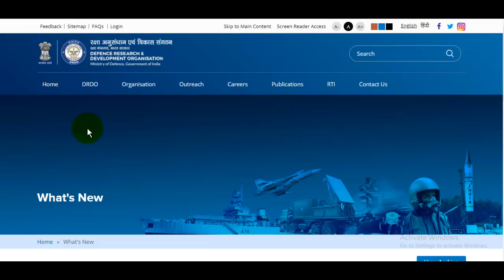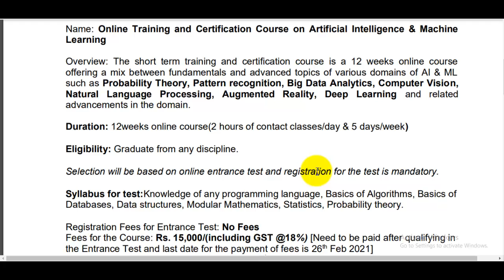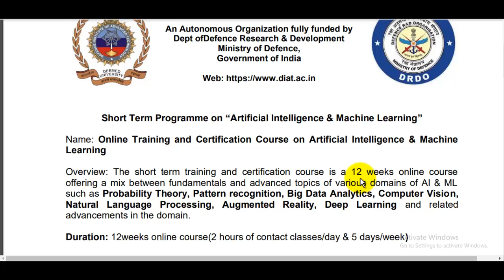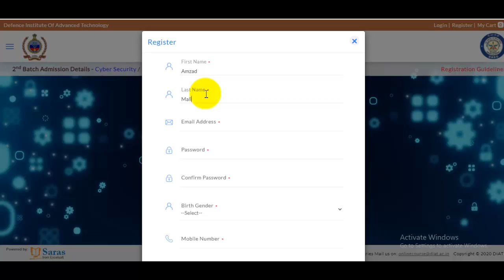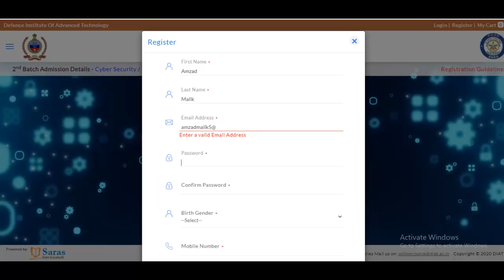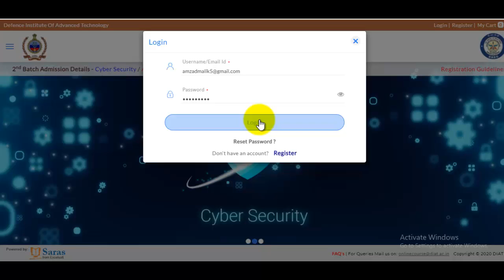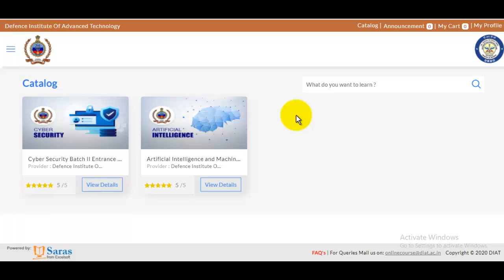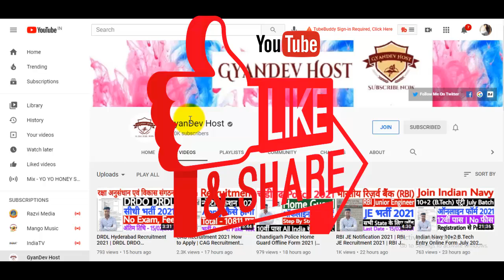DRDO Internship Application Form 2021 | How to Fill DRDO Cyber Security Internship Online Form 2021